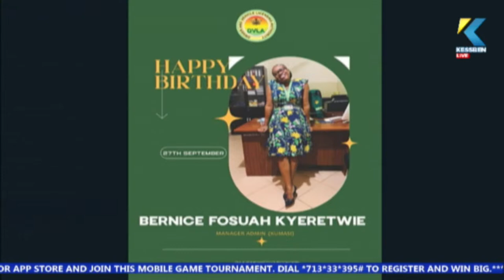Newspaper Review on Maakye with Akuoko Kwarteng ((( Live ))) On Kessben 93.3FM/Kessben TV 29/09/2023